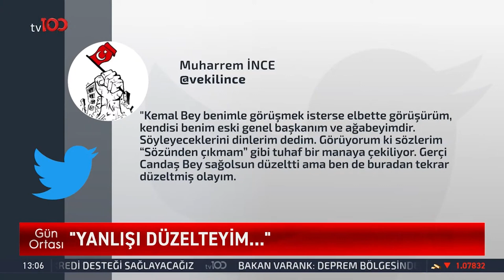CUMHURBAŞKANI ERDOĞAN İSKENDERUN'DA | TV100 HABER